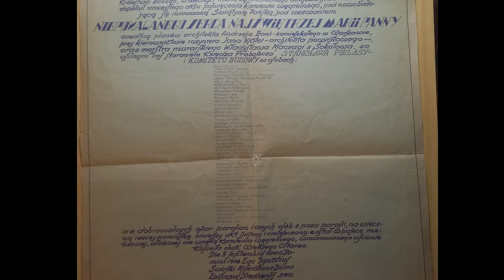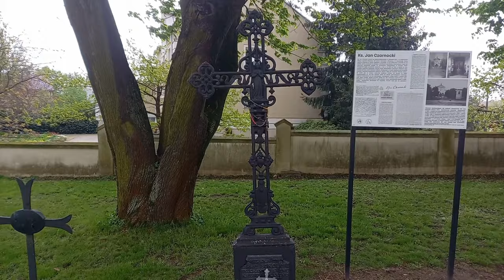Konkaterda w Sokołowie Podlaskim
Sokołowska konkatedra to niezwykle ciekawy pod względem architektonicznym kościół. Jest również ważnym elementem sokołowskiego krajobrazu. Jego wysoką wieżę widać z wielu miejsc naszego miasta. Stanowi sokołowską dominantę urbanistyczną. O historii konkatedry, okolicznościach w jakich została wybudowana, otaczających ją obiektach, dowiedzą się Państwo z tego vlogu historycznego. Wybierzemy sie również na przedmieścia Sokołowa aby pokazać panoramę naszego miasta z konkatedrą pośrodku, a także zajrzymy do wnętrza i opowiemy o ikonografii witraży. Zachęcamy do oglądania.